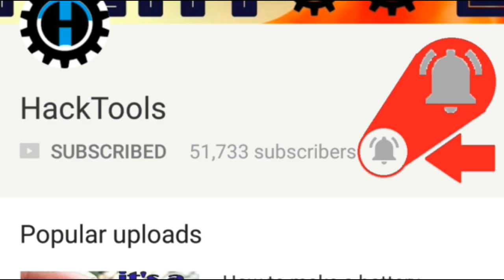How to make Soda Fountain Machine without using motor.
My DSLR
My Tripod
My drillMachine
My lighting
My toolkit